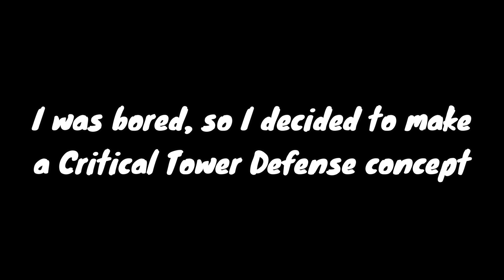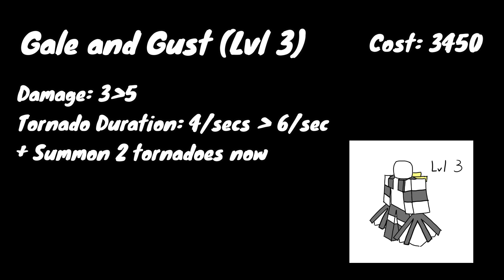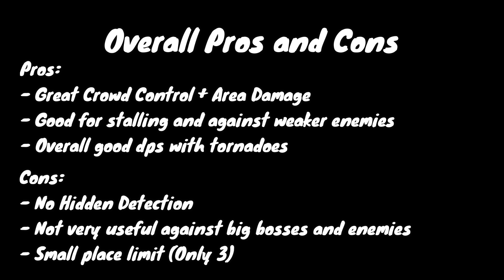Critical Tower Defense Concept - Wind Dancer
This was actually a really fun concept to make :D